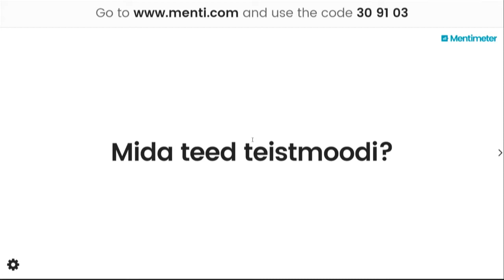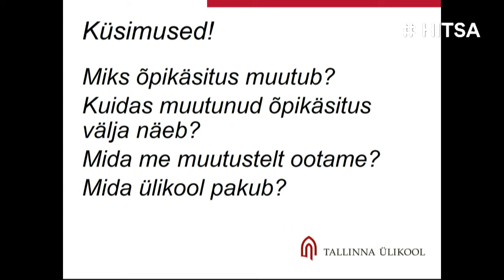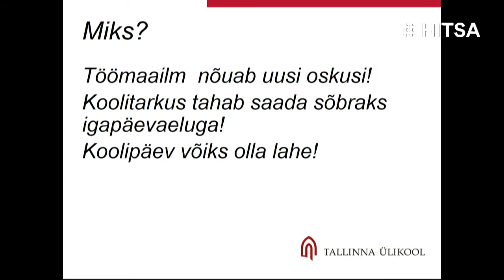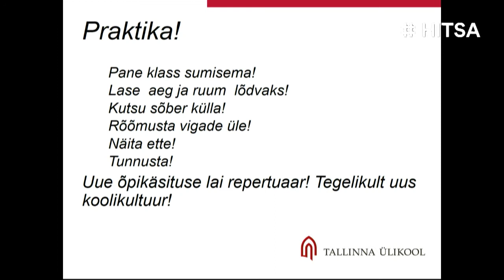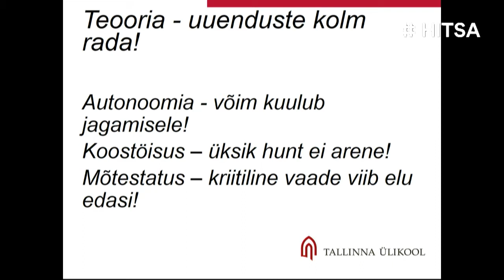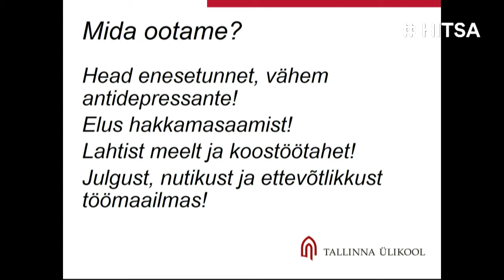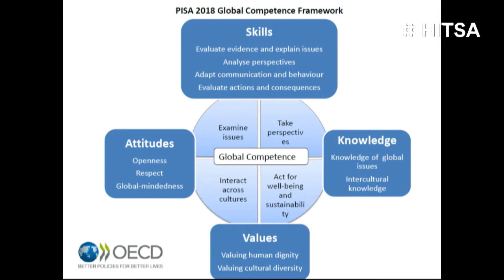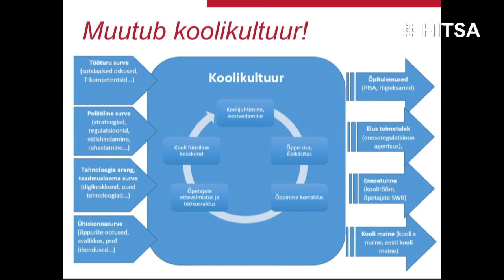Mati Heidmets "Mis on õpikäsitus, miks see muutub?"